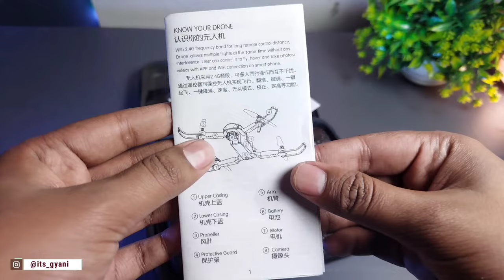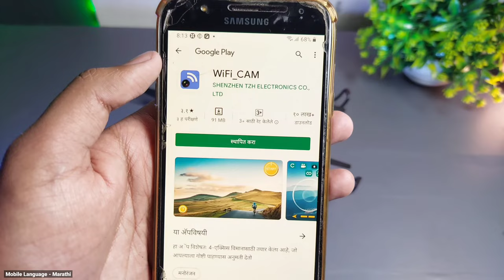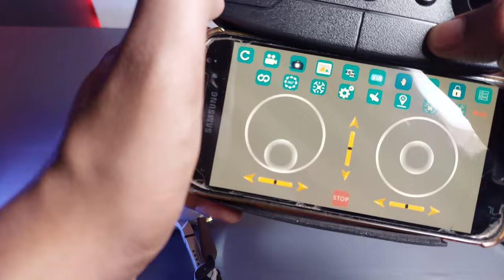Best Foldable Wi-Fi Camera Drone | 1080P 4K Dual WiFi FPV HD Camera Drone wifi app control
Best Foldable Wi-Fi Camera Drone | WiFi FPV HD camera 1080P 4K Dual Camera drone wifi app control

Selfie Gesture 1080P 4K Dual Camera Foldable Drone with WiFi Connectivity

Features of this drone :-

1.Altitude hold
2.one key take off/landing
3.360° flip
4.3 speed modes
5.6 axis gyroscope
6.height lock system
7.Gesture selfie

Amitasha 1080p 4k Wi-Fi Foldable Dual Camera Selfie Drone Flying Quadcopter--
3 Battery
2 Battery

➢ Timestamps :-
00:00 Introduction
00:33 Unboxing
02:42 Remote Controller
03:33 Drone
05:36 Connect With Remote
07:00 Wi-Fi Drone App
08:45 Testing
12:13 Drone Camera Footage
13:45 Overview & Price

● Topics
○ amitasha 4k drone unboxing
○ best camera drone under 5000
○ super toy selfie gesture 1080p 4k dual camera
○ foldable drone with 1080p 4k
○ wifi camera drone